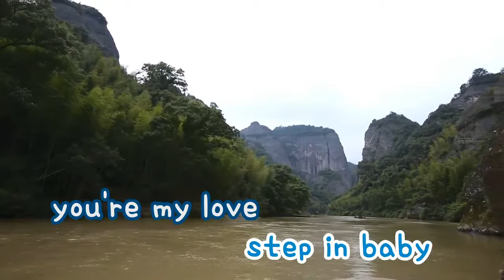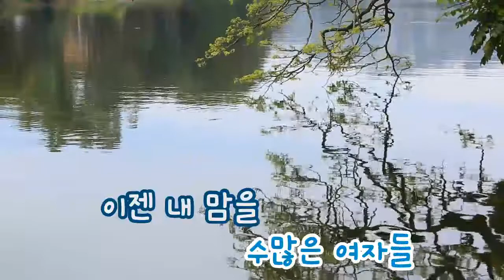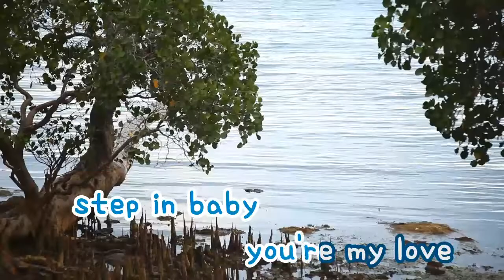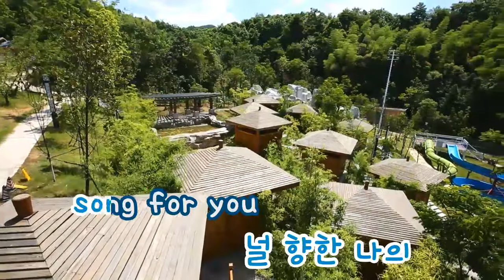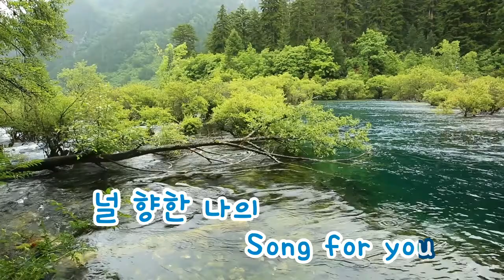[TJ노래방] Song For You - 신태권 (Song For You - Shin Tae Kwon) / TJ Karaoke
Song For You - Shin Tae Kwon -- TJ Karaoke Song NO. 17912
Song For You - 신태권 -- TJ노래방 곡번호 17912

▶ ZillerSong Mobile : Android/IOS
▶ K-POP STAR Global Package : Android/IOS
▶ TJ TV Karaoke (Korean ONLY) : KT OllehTV , LG U+TV, SK BTV